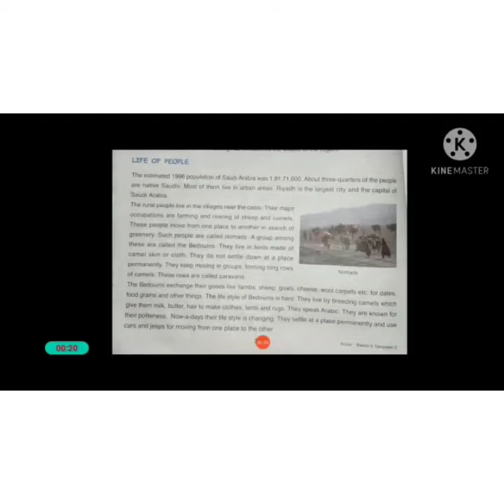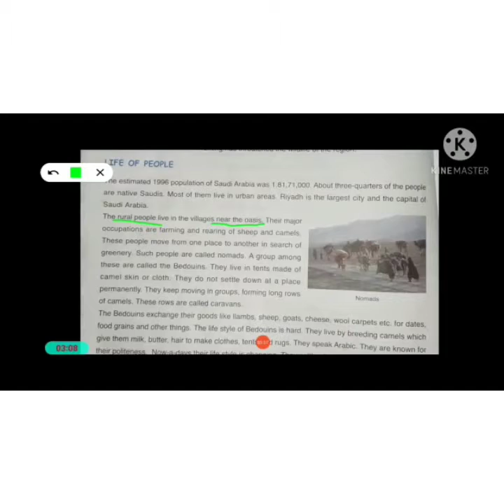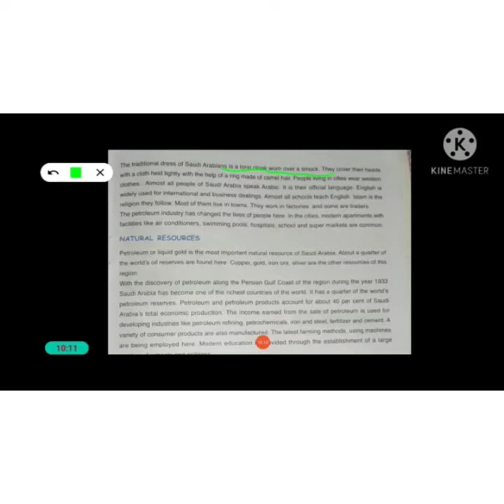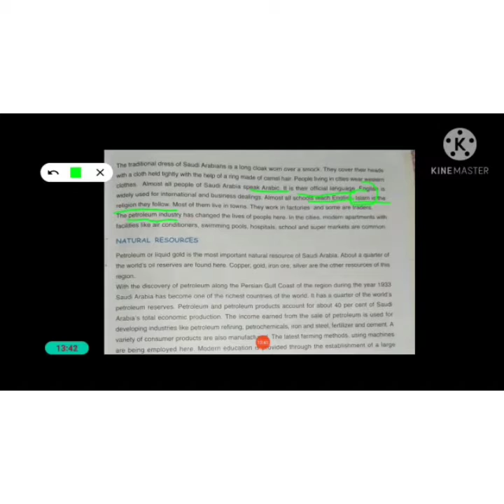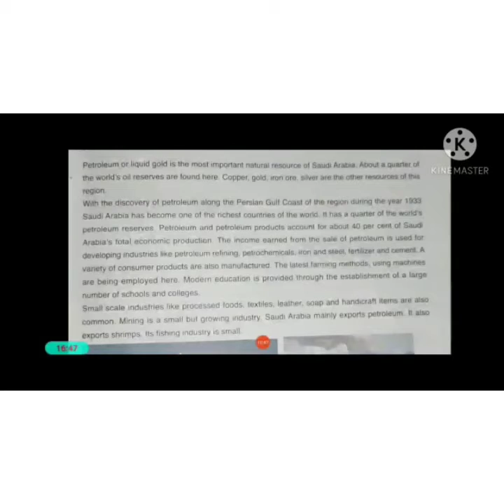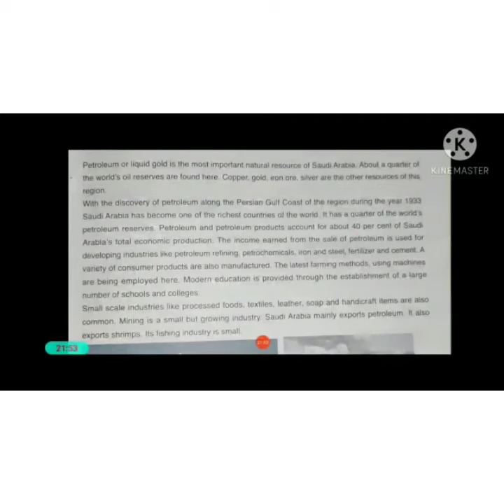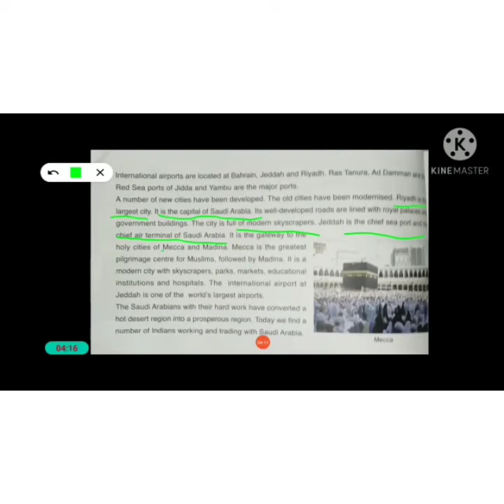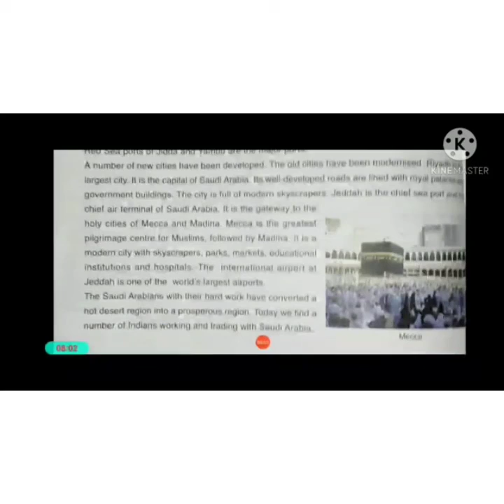Social studies for class-5, chapter-5, part-3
Online Social Studies class for students of class 5 by Mrs. Josiya Joseph